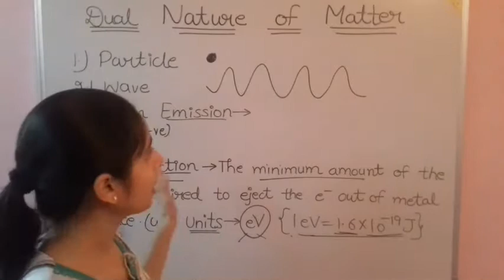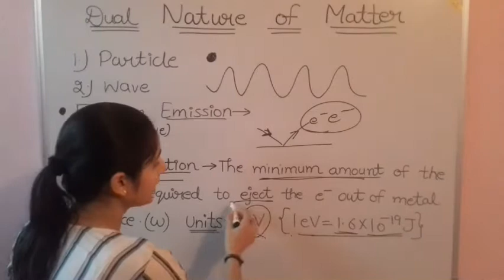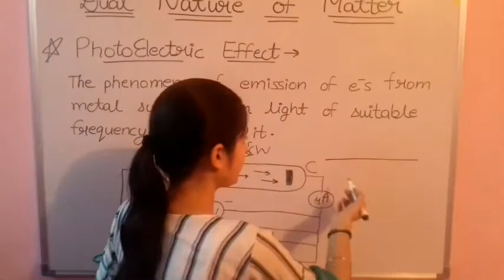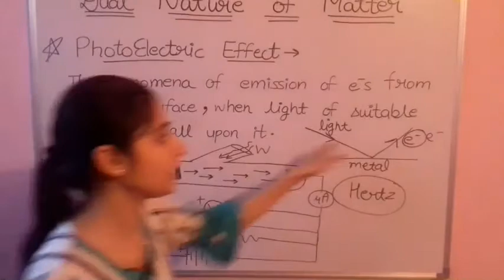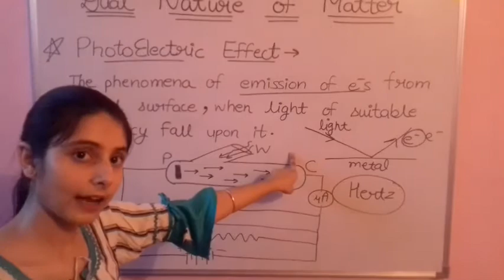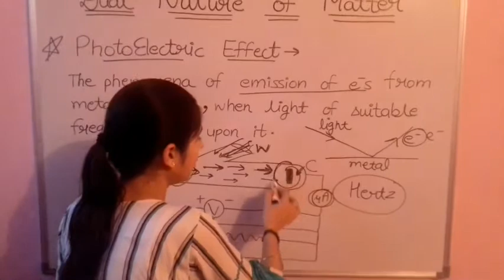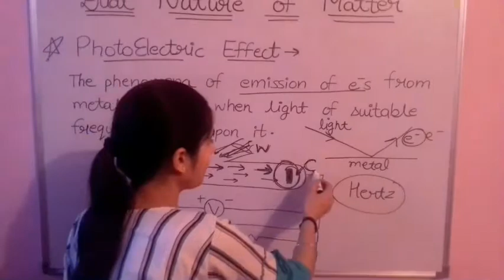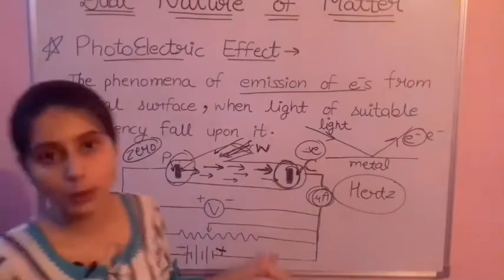Photoelectric💡 Effect ||🔴Most Important for Class 12th and 11th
👉This video is about📣📣📣 ""PHOTOELECTRIC EFFECT "" which is the most important🔥  and the  easiest 👌topic for Class 12th and 11th🎓. Kindly watch👀 it and give a like👍 to this video🙏